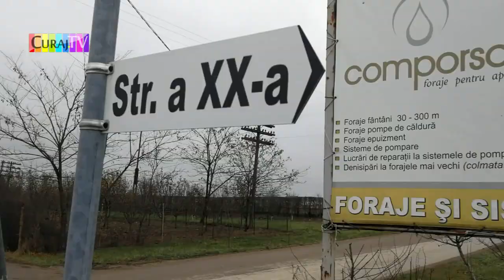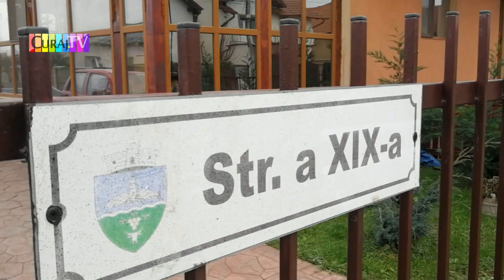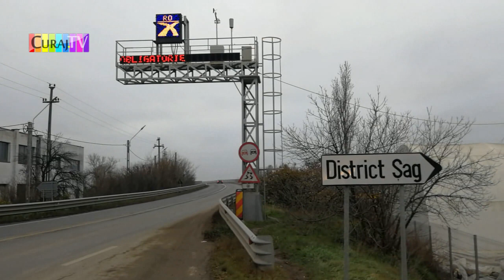Am mers pe jos spre Sudul Timişoarei - Curaj.TV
Am călătorit pedestru de la Timişoara pînă la rîul Timiş, vreo 7 ore de mers, cam 36 de kilometri parcurşi. Am găsit un fazan, o căruţă, două vizuine de vulpe, mai multe cuiburi mari de păsări, urme de căprioare, mulţi cîini dezlegaţi şi supăraţi, gunoi, pămînt otrăvit, drum fără trotuar, traseu pentru biciclete, etc.